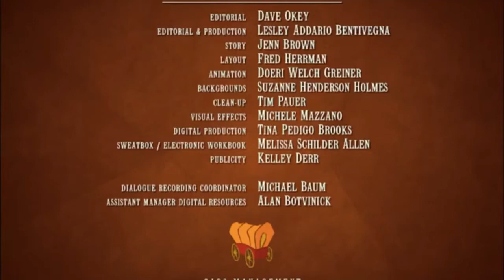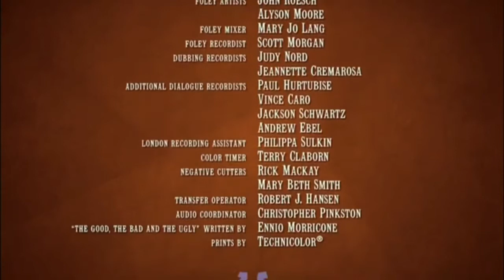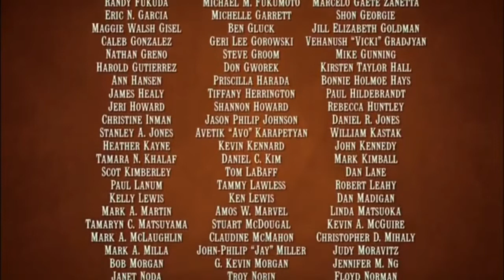Home On The Range The Beu Sisters Anytime You Need A Friend Conjuror Make ‘Em Laugh Knockabout